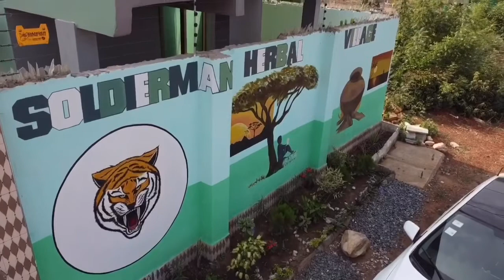Somewhere In Oyibi | Soldier-Man Herbal Village| Nana Adu-Boafo Jnr | NABJ TV